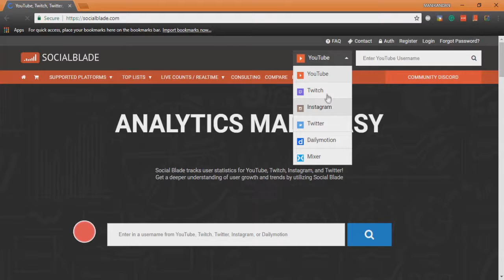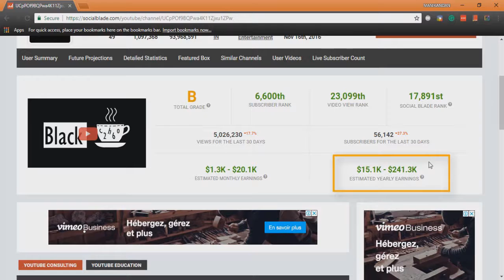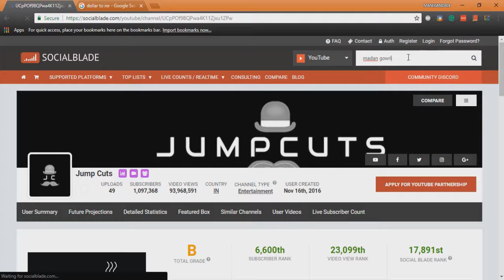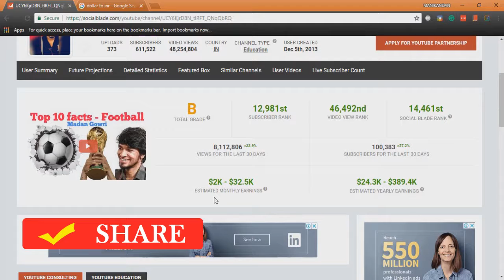How Much Money Youtube pay for 1000 Views | Avis Tech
In this video, we explained how much income YouTubers get paid from youtube and how much youtube pays for 1000 views for a Video